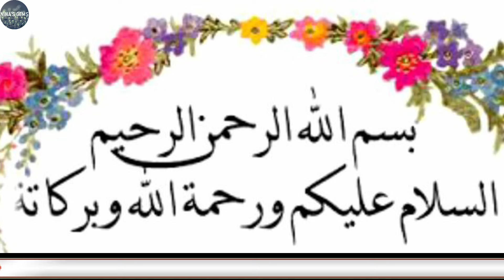If you have ant's in your house do this Amal | Mah e Safar ka khas amal | Ghar me Chuntiyon ka raaz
About me:
Welcome to my channel my friends, in my channel you will find answers about your dreams interpretation, Islamic wazaif for your problems, Interesting facts about zodiac signs, and many more interesting and informative topics

mah e safar ul muzaffar ki fazilat tariq hafiza zainab khan
mah e safar ki fazilat
mah e safar ka bayan
mahe safar bayan,
mah e safar ka sadqa
sadqa dene ka tarika mufti akmal
sadqa dene ka tarika mufti tariq masood sadqa dene ka tarika sufi guidance
sadqa dene ka tarika madani channel
sadqa dene ka tarika by tariq jameel
sadqa dene ka tarika engineer muhammad ali mirza
sadqa dene ka tarika tariq masood
sadqa dene ka tarika shia
sadqa dene ka tarika dr israr ahmed
sadqa dene ka tarika dawateislami
Allah Ky Name ki Barkat
chuntion sy rizaq Ka milna
chunti ka amal
chuntiyon ko khana khelana
chuntiyion ki dua
Feeding sweet things to ants
getting sustenance from ants
getting wealth from ants
incident of ant and Hazrat Salman
prayer of ants
feeding ants
chintiyo ko ye khilao
ants facts in urdu
chintian bhagane ka tarika
chinti kaise khatam karen
chinti se nijat ka totka
naseeb khulne ki dua
chinti ki dua
hazrat suleman a.s ka waqia
chintiyo ko khana dena
ants information
facts about ant
benefits of feeding ants
kabhi rizq ki kami na hogi
nests of ants
flour and sugar and feed
ants urdu information
wasif ali wasif quotes
urdu new quotes
new urdu quotes khamoshi
golden words for students
golden words islamic
ants colony
ants carrying food
crazy ants
ants drinking water
chuntiyan
chuntiyan bhagane ka tarika
chuntiyan dekhna khwab mein
chuntian bhagane ka tarika
amazing facts about ants
science facts
momina mehrban